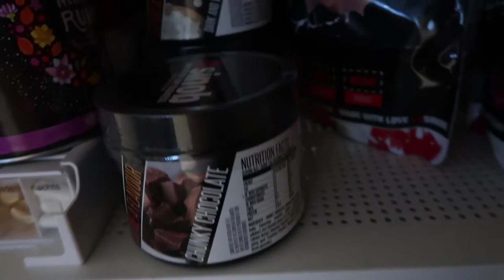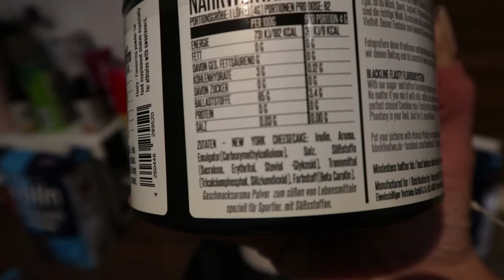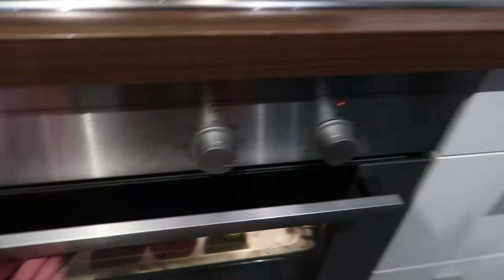VLOG#17 | Oatsmuffins LOW CARB | BOOTY workout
Hallo dir leiw Leit ☀
Lo si mer schon erem 1weekout... ayayay
Ewei versprach hei emol den Link fir Produiten vun Blacklinetwo ze bestellen:

an hei d´Rezept an Nährwerter fir di gail MUFFINS:
40gr Oats
60gr Eeweiss (oder 2 Eeweiss)
1Ee
65gr Xucker light
1/2 Teiläffel Backpulver

Alles mechen an bei 180°C fir 20min an den Uewen
Nährwerter:
370kcal: 89gr Kohlenhydrater - 8gr Fett - 46gr Protein

Main Numm ass Nathalie an ech kommen aus Letzebuerg.  Ech wenschen ärch ganz vill Spaass beim nookucken.
Dreckt mer och gären en Daum heich gin an losst en Abo do, wann der den nexten VLOG net verpassen wellt :)
Dir kritt an Zukunft regelmässegen Content zum Thema Training, Ernährung, Vlogs, Supplements Bodybuilding, Doku an der Wellnessclass, oofhueklen, baihuelen...etc...etc

An fir weider Ideen hannerlosst mer och gär en Kommentar 😊

xoxo - Nathy

Kamera 1 🎥
Muffinförmchen aus Silikon